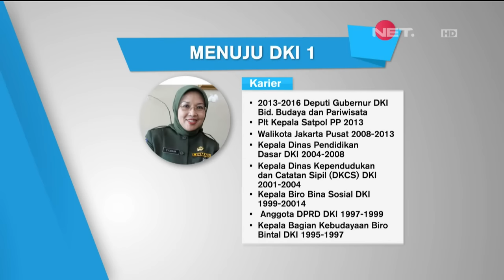Profil Agus Harimurti Yudhoyono dan Sylviana Murni - NET5